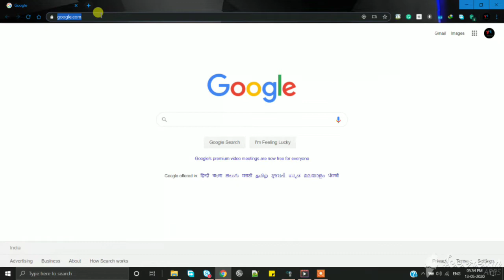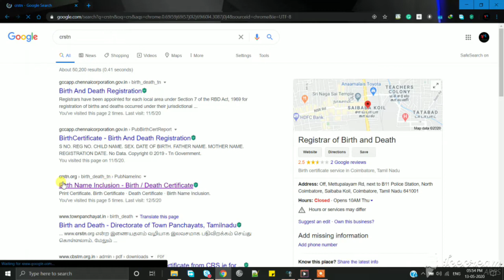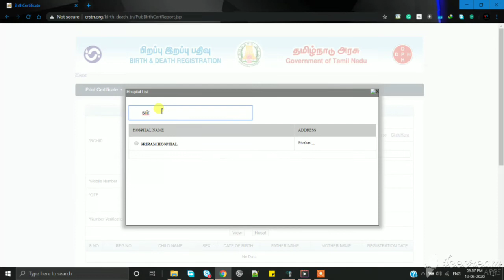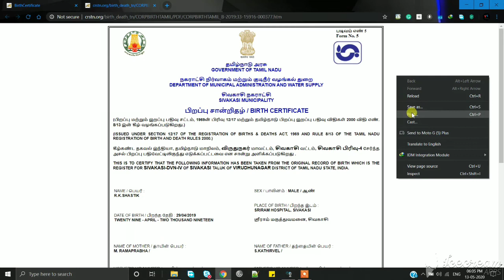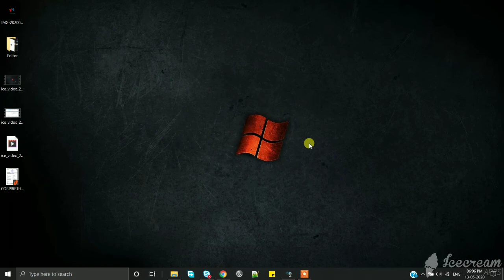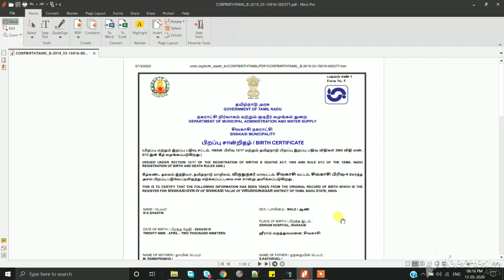என்ன Free Birth Certificate ஆ !!!!!?????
Yes ! U can download your birth certificate with the free of cost .

Step1: click the above link
Step2: Fill the esential info ( Gender , District , Hospital Name , DOB & Mobile number , OTP , Captcha code)
Step3: Click the view option and download your certificate.